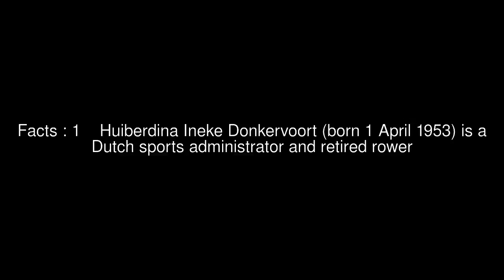Ineke Donkervoort Top #5 Facts